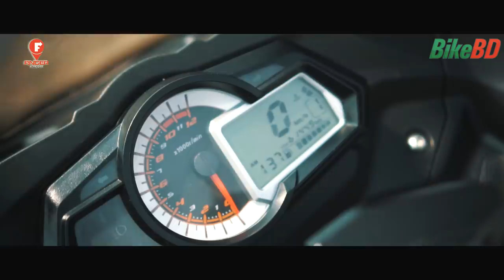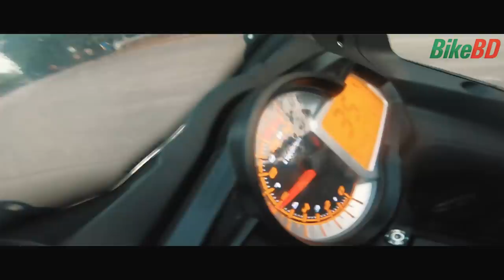Keeway RKR 165 Test Ride Review | Keeway RKR 165 Review By Team BikeBD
Keeway RKR 165 is the first sports bike from Keeway in Bangladesh. It has an attractive price tag, and good performance figures, now lets see how it performs in real life!